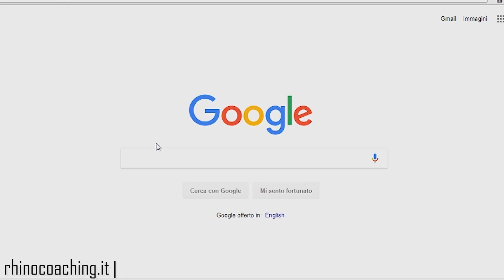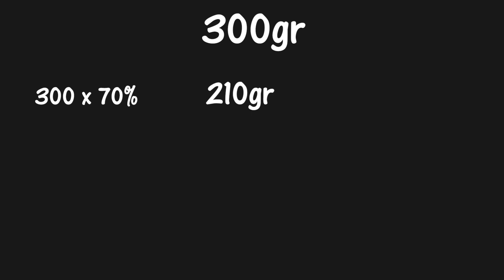Come gestire più carboidrati?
In questo video vedremo come gestire più carboidrati in 5 differenti step.

LINK UTILI

Come contattarci?!

-rhinocoaching.it-